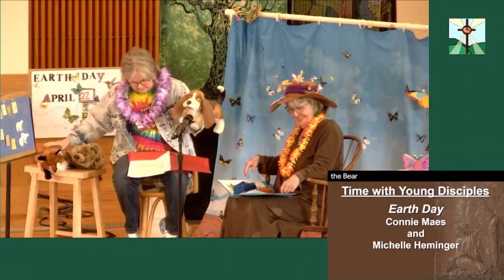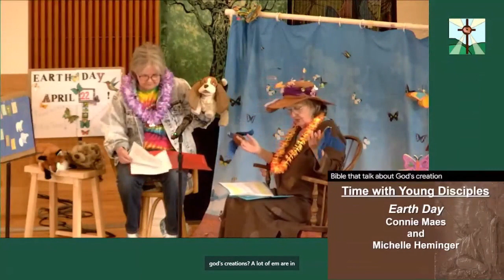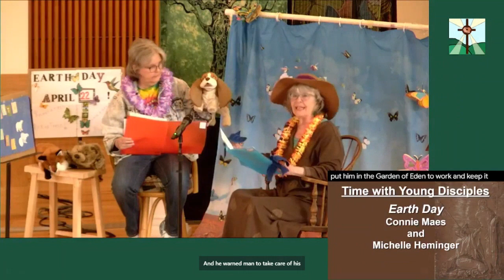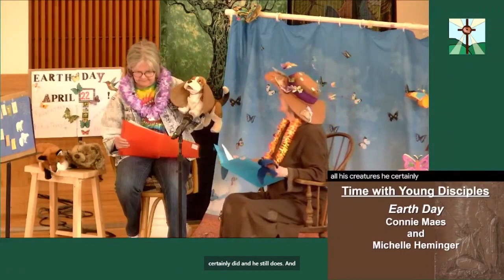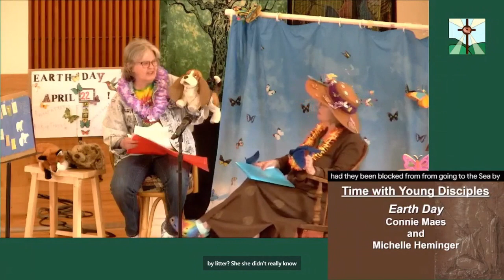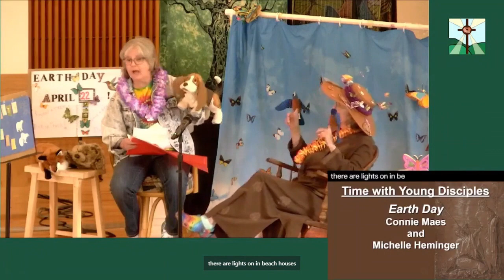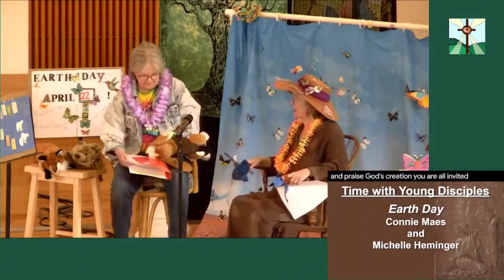Earth Day A Time with Young Disciples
Mother Earth uses bible stories to explain Earth Day to Elvis the Basset Hound.